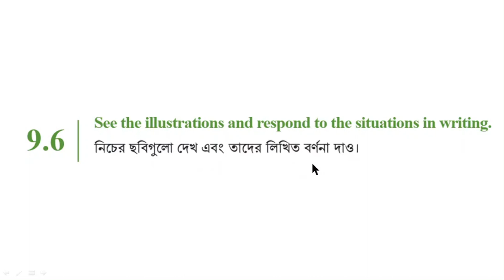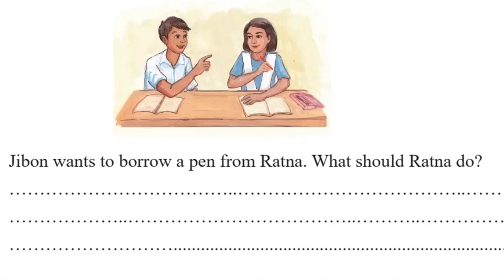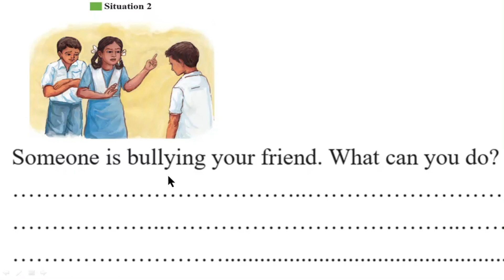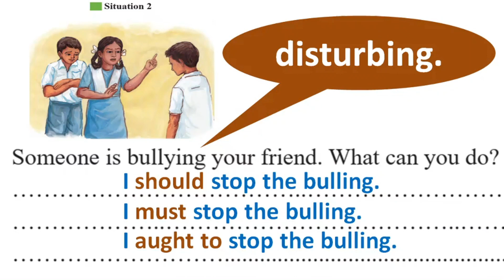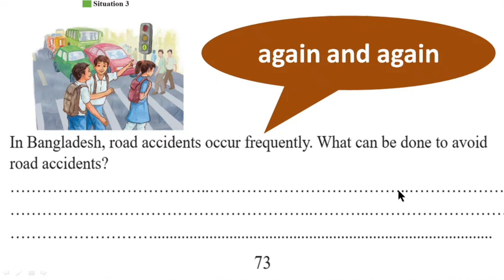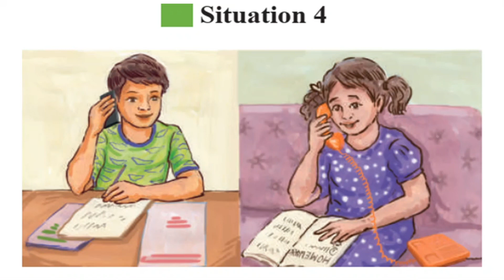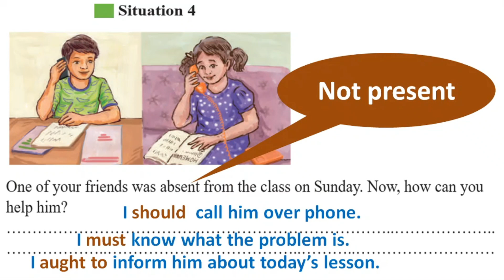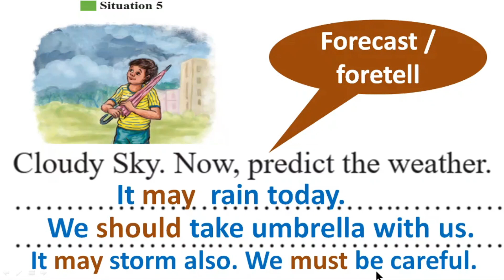English new book class 6 unit 9, Lesson 9.6 page 72-74, Class Six New English Book Solution 2023,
English new book class 6 unit 9, Lesson 9.6 page 72-74, Class Six New English Book Solution 2023, @1HourSchool